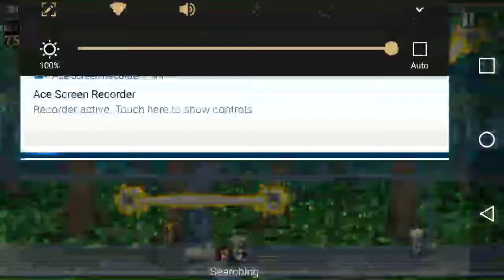Jack pack joy rider